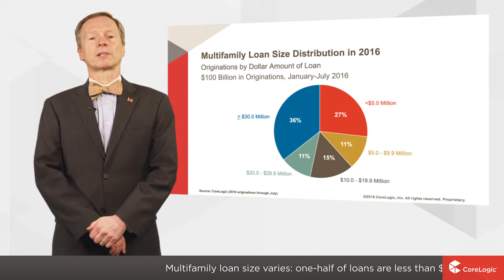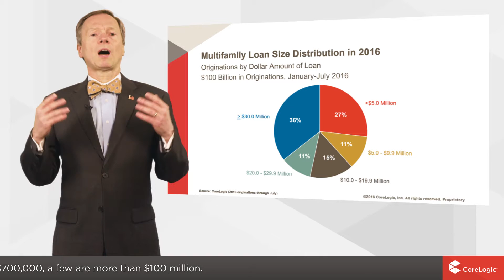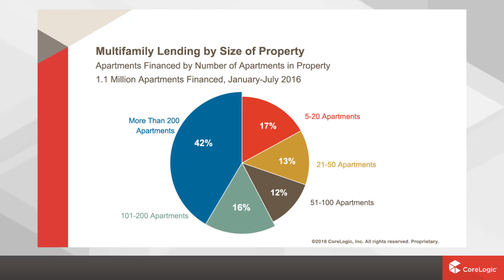CoreLogic U.S. Economic Outlook: November 2016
Dr. Frank Nothaft discusses Multifamily Lending: Large Projects Dominate Credit Flows - This Year Through July, 1.1 Million Apartments Financed by $100 Billion in New Loans in his latest blog post.